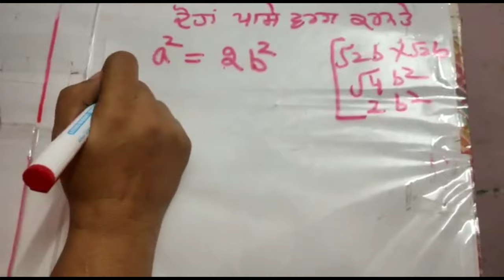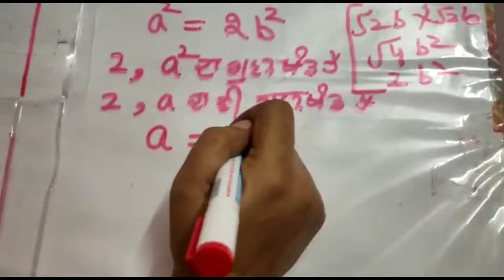Proof that √x is irrational[Punjabi]